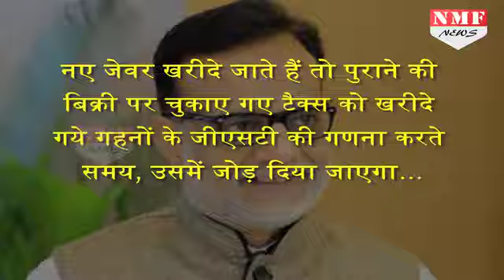Gold की Jewellery खरीदने या बेचने से पहले ये News जरूर देख लें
Selling old jewellery or bullion will attract a 3% goods and services tax (GST) on the value realised, revenue secretary Hasmukh Adhia said on Wednesday. But, if the jewellery is sold and new one bought through the proceeds, the 3% tax paid will be deducted from the GST payable on buying new jewellery.
देश में एक जुलाई से जीएसटी लागू कर दिया गया, लेकिन ऐसे में लोग सोना खरीदते हुए ये जरुर सोचने पर मजबूर हो रहे हैं की सोना खरीदते समय या फिर पुराना सोना बेचते समय उस पर कितनी जीएसटी दर लगाई जाएगी.. तो हम आपको बता दे की अगर आप पुराने गहने बेच रहे हैं या फिर सोना खरीद रहे हैं…